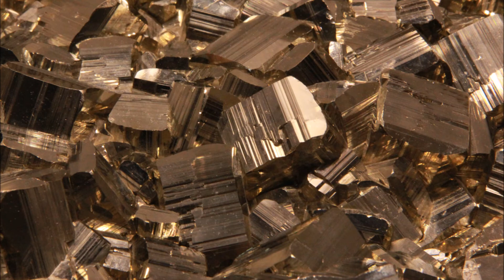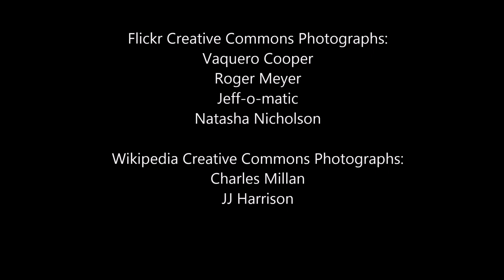Iron Pyrite as Pink Noise Audio